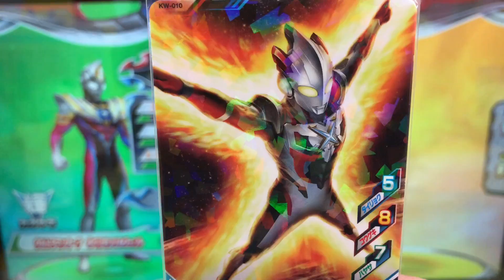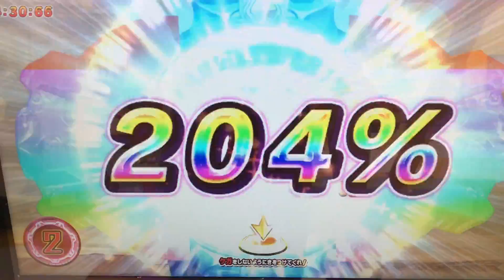【きたぞ！われらのウルトラマン】［ゼペリオンソルジェント→スペシウムゼペリオン × エックス］ウルトラマン◆フュージョンファ イト #066『古代の力自慢』★×5 ULTRAMAN GAME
リクエストバトルです(・∀・)

ベータスパークアーマーはどおでしょう？と言うリクエスト頂いたので、バトルキャラの片方をエックス、アシストにティガとマンを配置しました(・∀・)
スペゼペの組み合わせでしたので、せっかくならと言うことでバトルキャラクターの片方はオーブにしました（笑）

①ウルトラマンオーブ 《ゼペリオンソルジェント》
②ウルトラマンエックス

③ウルトラマンティガ
④ウルトラマン

⚫︎ウルトラマンオーブ《スペシウムゼペリオン》にフュージョンアップ！

◆ミッション◆
『古代の力自慢』

◆対戦相手◆
ゴモラ
ゴルザ

ULTRAMAN R/B
ウルトラマンルーブ
ULTRAMAN ROSSO
ウルトラマンロッソ
ULTRAMAN BLU
ウルトラマンブル
ULTRAMAN GEED
ウルトラマンジード
ULTRAMAN ORB